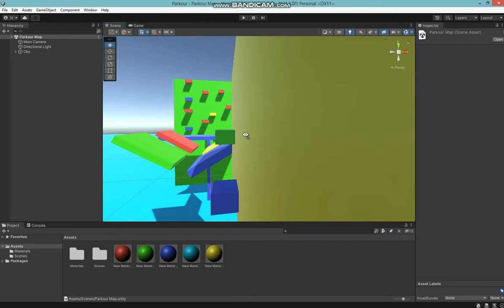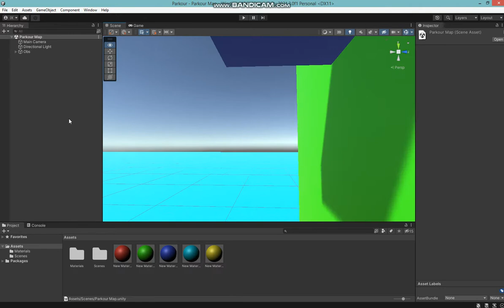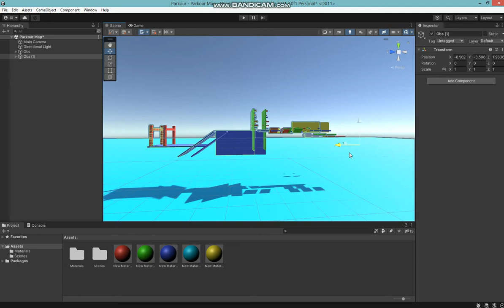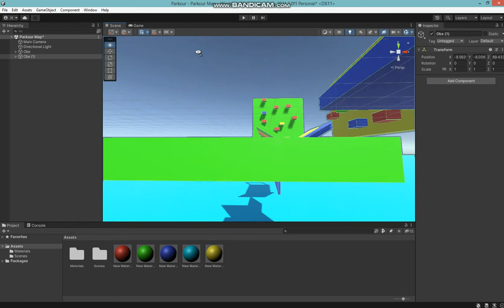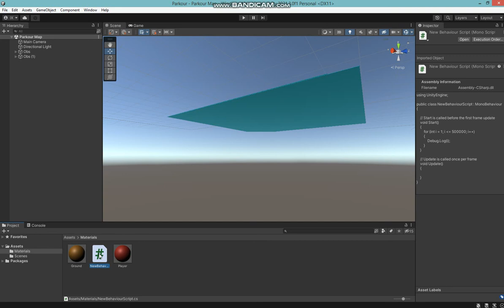Parkour Map in unity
Designed it for fun looks pretty cool in future i will create a Parkourr game use this map.